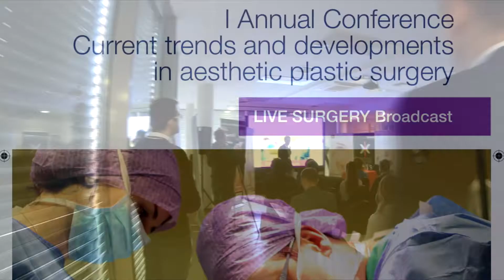Dr Jerzy Kolasiński, M.D.,Ph.D. at KCM Clinic during Plastic Surgery Conference 2019.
An interview with Dr Jerzy Kolasiński, M.D.,Ph.D at International Conference with LIVE Surgery Broadcast:
I Annual Conference 2019
“Current trends and developments in Aesthetic Plastic Surgery” at KCM Clinic.